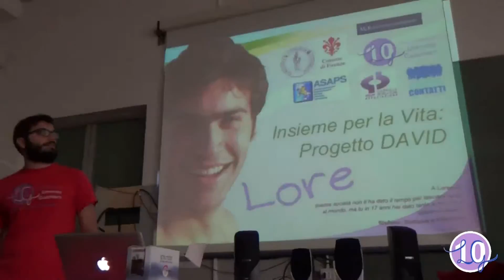ALG nelle scuole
Attività di educazione stradale nelle scuole da parte dell'associazione Lorenzo Guarnieri  nell'ambito del  progetto DAVID - 2015